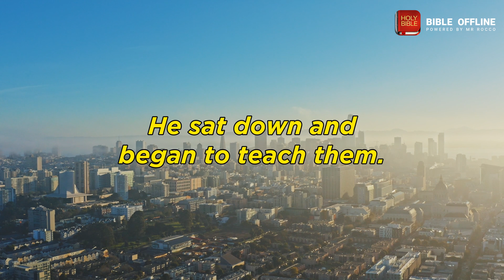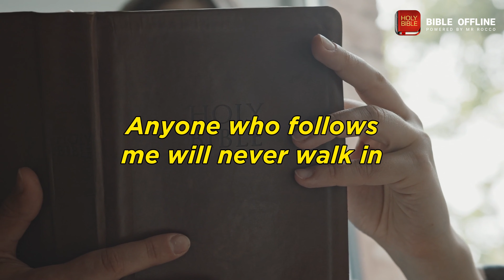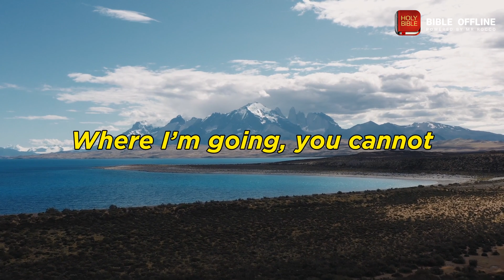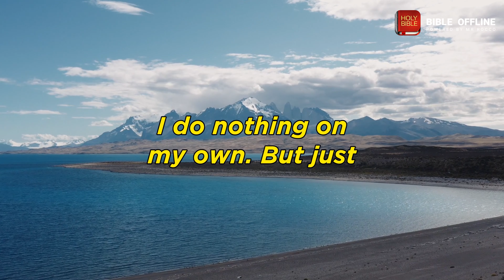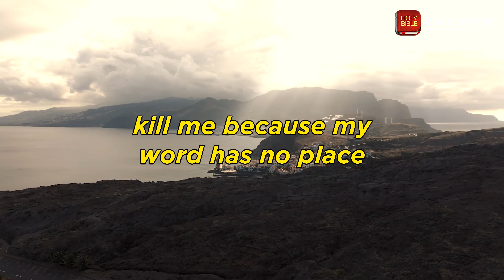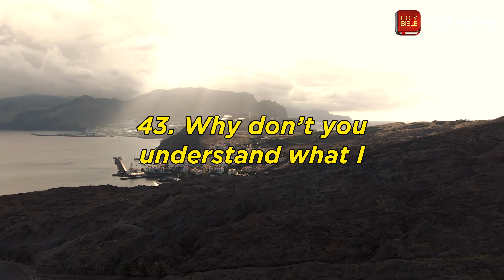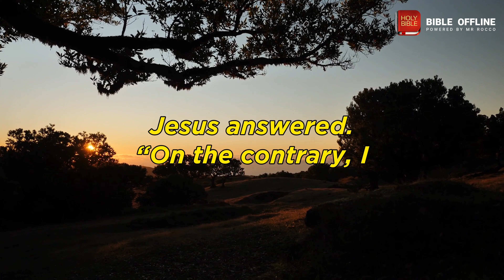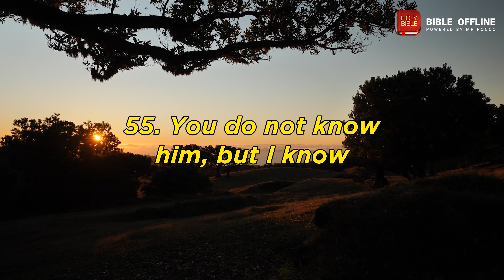John 8 - Bible Offline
Take a moment to meditate on the text of John 8.